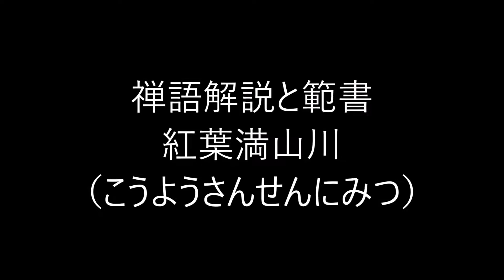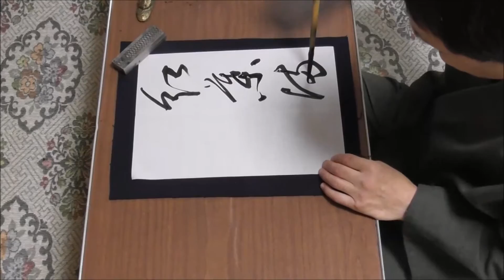田村季山先生による禅語解説と範書「紅葉満山川」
本日は「紅葉満山川（こうようさんせんにみつ）」です。